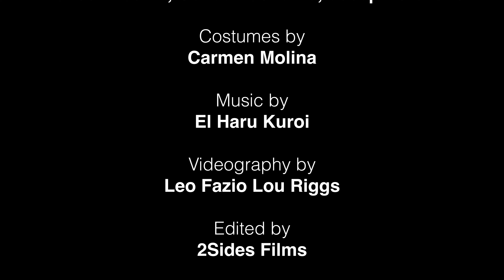Dança Em Transito 2024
Los Angeles-based dance company, Heidi Duckler Dance

HDD was proud to be the first company from the United States ever invited to participate in the Dança em Trânsito Festival based in Rio de Janeiro!

Dança em Trânsito is a traveling dance festival where companies visit 33 cities across Brazil and three international locations, reaching over 1,000 audience members in each city.

As a participating company in the festival, HDD developed unique work for its performances in two vibrant cities, São Paulo and Rio de Janeiro. To prepare, Heidi Duckler and her team explored each site in advance, engaging with the locations where their choreography unfolded.

Heidi and HDD dancers, Marissa Brown, Colleen Loverde, and Joseph Stevens, journeyed to Brazil on July 23rd, 2024, with the tour beginning in São Paulo and concluding in Rio Janeiro. HDD performed on July 27th, 2024 in the foyer of Teatro J. Safra in São Paulo, and August 2nd, 2024 in the foyer at The Banco do Brasil Cultural Center in Rio.

Special thanks to Dança Em Transito festival.

Produced by: Heidi Duckler Dance
Directed by Heidi Duckler
Dancers: Marissa Brown, Colleen Loverde, Joseph Stevens
Costumes by: Carmen Molina
Videography by Leo Fazio Lou Riggs
Edited by: 2Sides Films